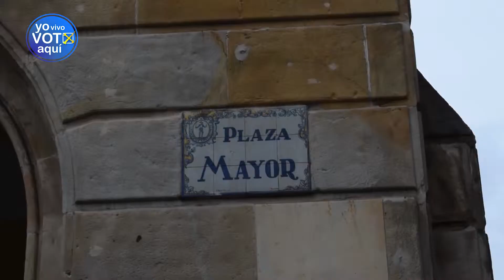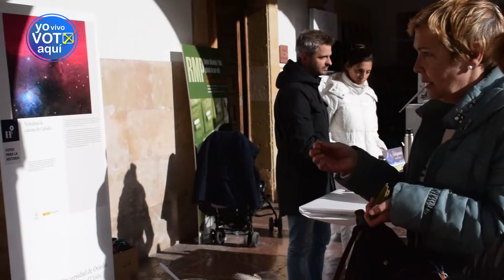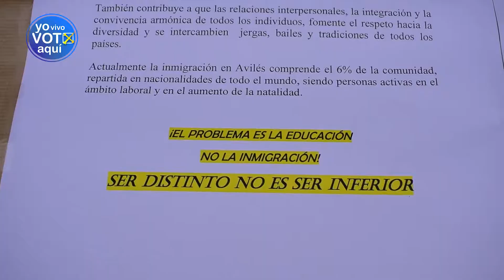Nuria Rodríguez. PODEMOS, candidata a la Junta General del Principado de Asturias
La candidata a la Junta General de Asturias y número tres de la lista morada, Nuria Rodríguez, dedicó unos momentos a YoVotoAquí para reconocer el aporte de los nuevos asturianos para el desarrollo del Principado y promover el sufragio entre los miembros de nuestra comunidad.